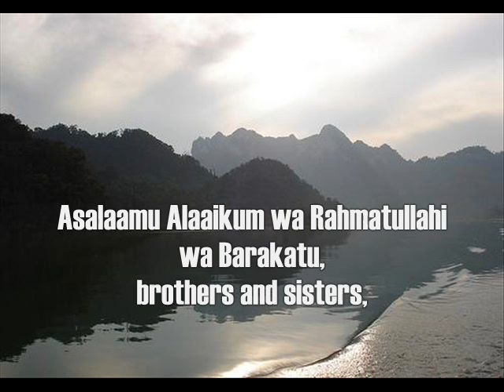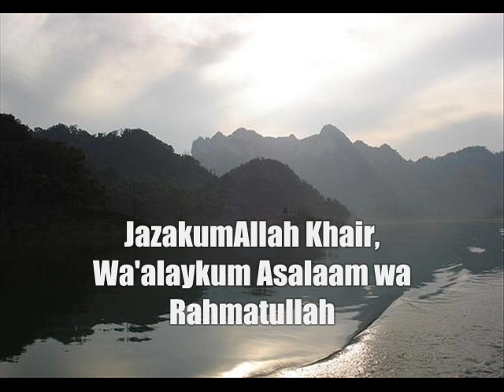NiceIslam Got BANNED-Support him!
He was suspended because of some immature site whose goal is to suspend (primarily) Muslims who do not agree with their views May Allah guide them to the truth of al-Islam, ameen
Re-Upload this video to your channel:
May Allah reward you, ameen :)